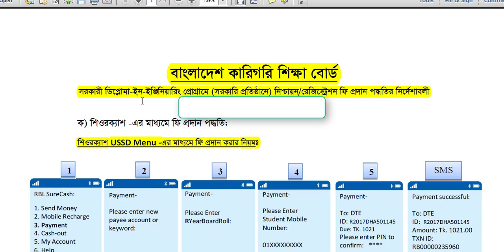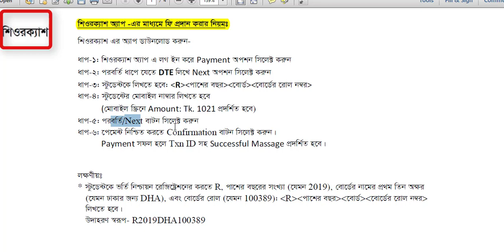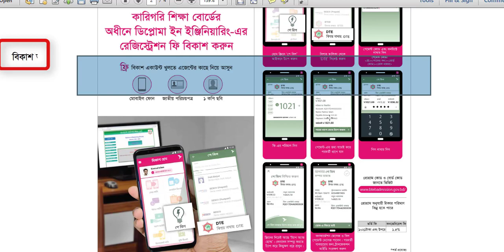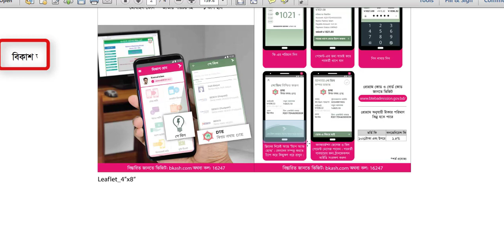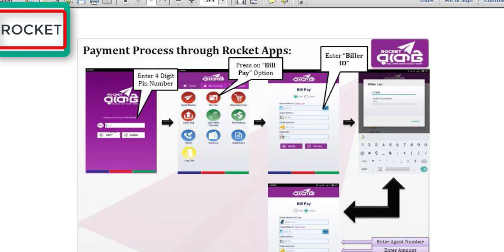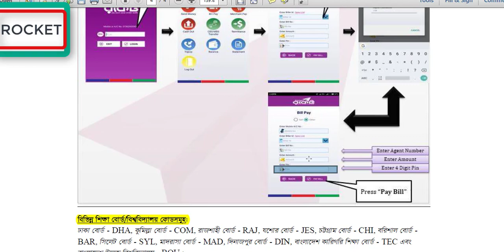ডিপ্লোমা ভর্তি নিশ্চায়ন পদ্ধতি-২০১৯|Surecash|Rocket|bKash|Diploma Admission Registration process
ডিপ্লোমাইন ইঞ্জিনিয়ারিং ভর্তির জন্য নিশ্চায়ন টাকা প্রদান পদ্ধতি ,বিকাশ ,শিওর ক্যাশ ,রকেট এগুলোর মাধ্যমে টাকা প্রদান করা যাবে ||
 মেরিন /ফরেস্ট্রি/ লাইভস্টক/ ফিশারিজ /বেসরকারি ডিপ্লোমা ভর্তি নিশ্চায়ন পদ্ধতি-